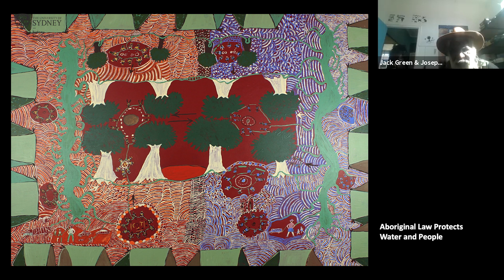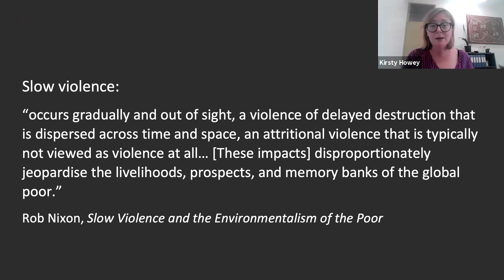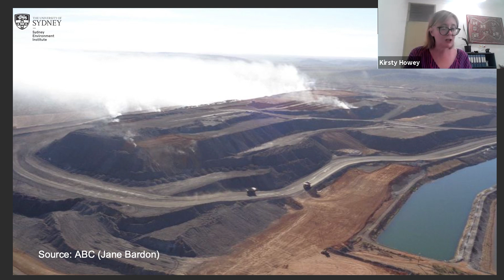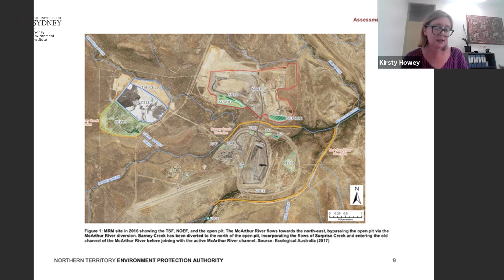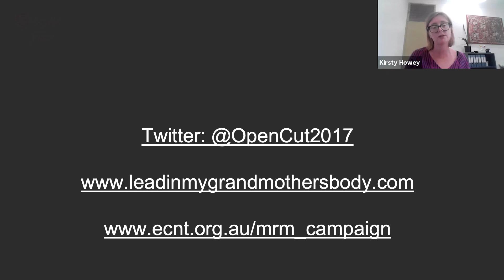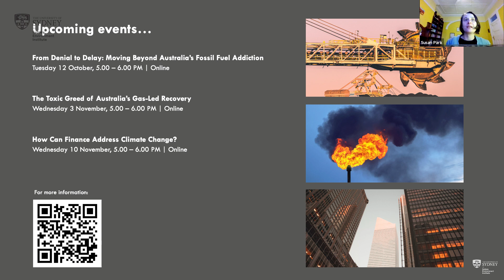Protecting Country, or Extraction?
Is it possible to limit the damage of extraction using the law? Or is the law part of the damage? This panel will show how laws apparently intended to protect the environment, in fact facilitate its destruction, and the toxic legacy it leaves behind.

A panel of activists, artists, Traditional Owners and researchers will examine the fast and slow violence caused by the most toxic mine in Australia, Glencore’s McArthur River Mine. The world’s largest lead, zinc and silver mine, it operates on the lands of the Gurdanji, Mara, Yanyuwa and Garrwa peoples in the remote Gulf Country of the Northern Territory, polluting their waterways and damaging the rich First Nations cultural heritage found in the area. Although the mine is set to operate until 2038, the lasting environmental and social impact of this mine will extend for 1000 years after mining activities cease.

Help save the McArthur River Region by signing onto the Environment Centre NT's campaign

Timestamps

00:15 Introducing the Extraction Series and Acknowledgement of Country - Susan Park
01:45 Can Our Systems of Justice Actually Deliver Justice? - Tess Lea
04:20 A Painting Tells A Thousand Words - Jack Green & Josephine Davey
12:10 Colonial Violence Still Continues - Seán Kerins
19:30 A Sinister Slow Violence - Kirsty Howey
32:55 Mining's Affect on the Land's Spirituality
34:50 The Tactics of Dispossession
39:45 An Unfair Legal Battle
42:30 Undermining the Next Generation of Traditional Owners
44:30 The Deep Time of Corporate Manipulation

Speakers

Jack Green, Senior Garrwa Leader, Artist and Cultural Warrior
Josephine Davey, Gundanji Woman and Traditional Owner for the McArthur River Region
Dr Seán Kerins, Anthropologist
Dr Kirsty Howey, Environment Centre of the Northern Territory and Deakin University
Professor Tess Lea (Chair), University of Sydney
Professor Susan Park, University of Sydney

This event was held online on Wednesday 6 October, 2021.
Sign up to the Sydney Environment Institute's monthly newsletter to stay up to date with upcoming events and new articles published weekly